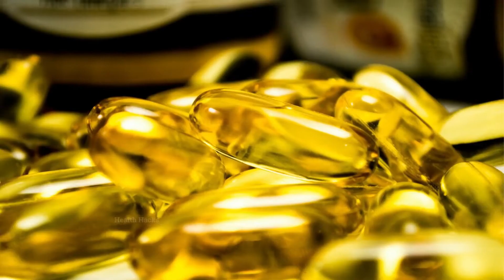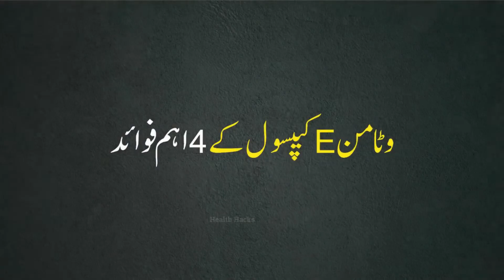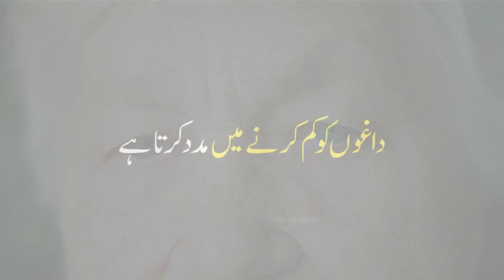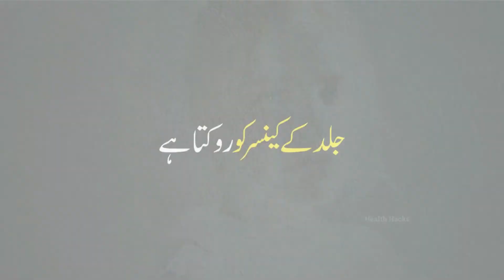Benefits Of Vitamin E Capsule For Skin (Urdu/Hindi)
In this video, We are discussing the benefits of vitamin e capsules for the skin. vitamin e capsule for skin is amazing benefits.
vitamin e capsules are very important for health.